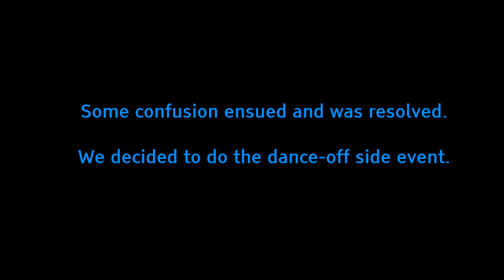Wildstar: Shiphand Mission: The Gauntlet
This is our second run through the Shiphand Mission in Malgrave, "The Gauntlet." We staggered kills well enough to get the "godly kill" audio clip to play during the Swarm section.

I changed some of my abilities after this video was taken to accommodate new unlocks and additional ability points since my previous analysis.

This video is available in HD. I added 18pt subtitles for readability, since the video text is so small.

This is Wildstar gameplay All respective copyrights apply.